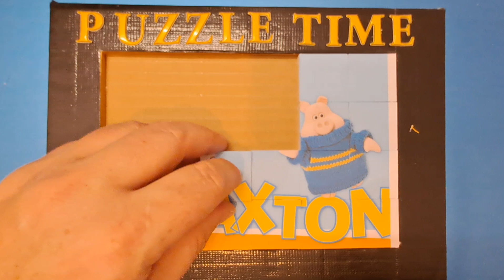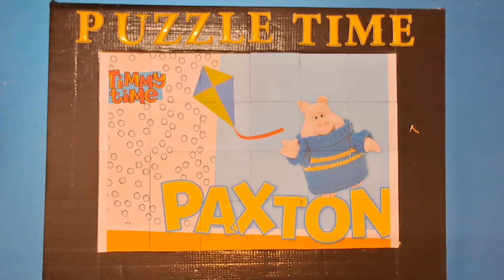timmy time puzzle